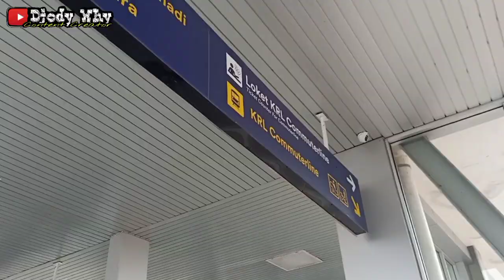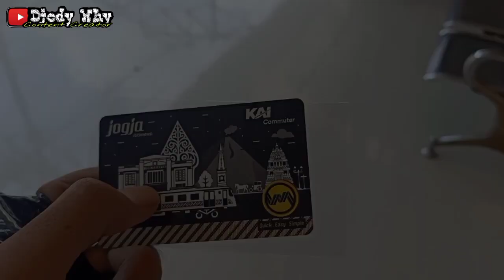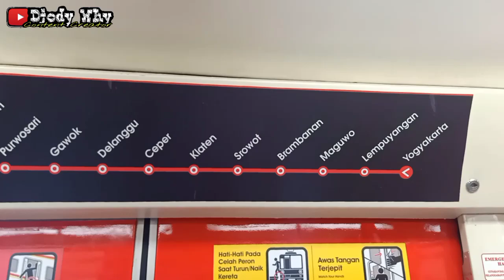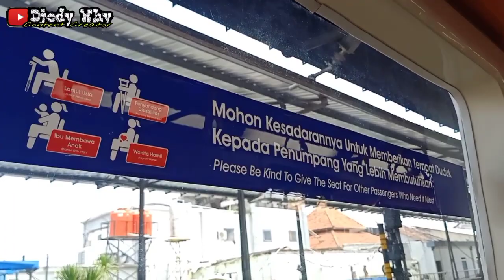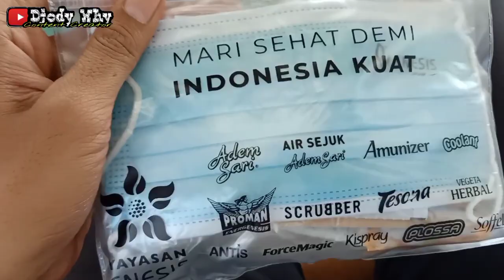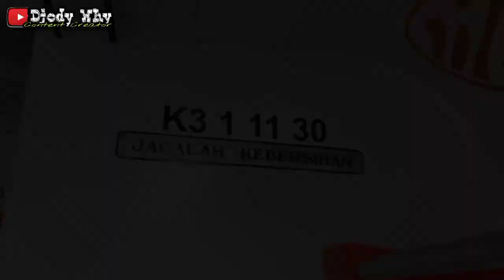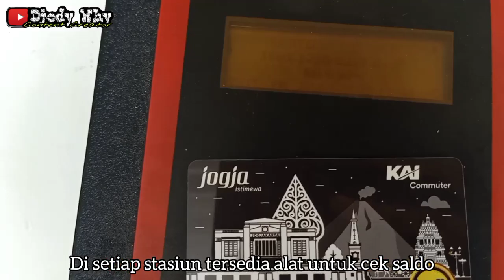Exclusive ❗ Uji Coba KRL Solo - Yogya , Pelanggan Makin Dimanjakan ❗| trip Commuter Line B6 110 80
Di kesempatan kali ini saya berkesempatan untuk mengikuti uji coba KRL / Kereta Listrik Solo - YK dengan teman teman dari Semboyan Satoe Community ( SSC ) , ada Mas Prasetyo Utomo , Mbak Devani Chintiabadi , Mas Elwin Gian CH , Mas Rizqi Rama Hayustya & Mas Yudhistira Madani Putra . Rute yang dilewati kereta ini yaitu dari Stasiun Solo Balapan - Purwosari - Gawok - Delanggu - Ceper - Klaten - Srowot - Brambanan - Maguwo - Lempuyangan - Stasiun Tugu Yogyakarta . Untuk informasi lebih lanjut bisa datang ke Loket Comuter Line di Sky Bridge , untuk pembayaran memakai uang elektronik / non tunai / kartu e-toll , kartu alfa mart , kartu indomart , brizzi atau KMT , bia di dapatkan di loket KRL stasiun terdekat